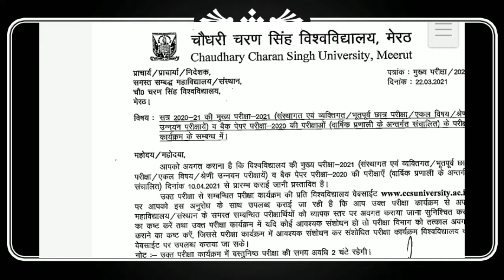CCS University date sheet download 2021!! Link in description@Gautam Ki Class